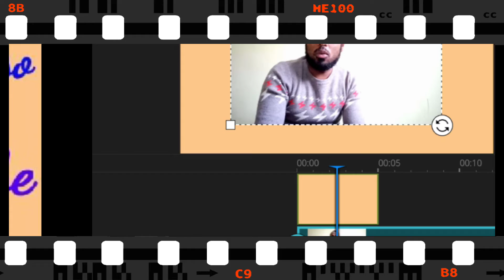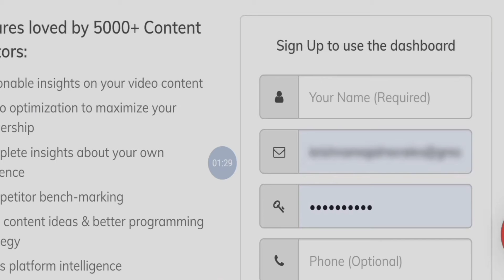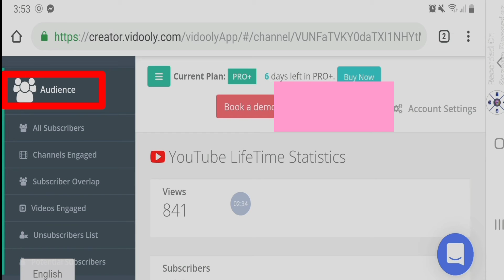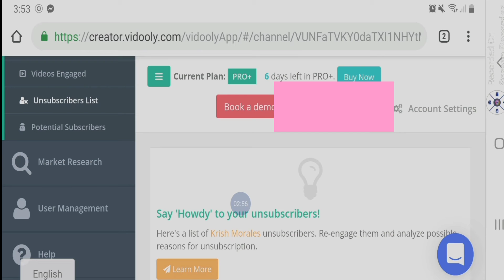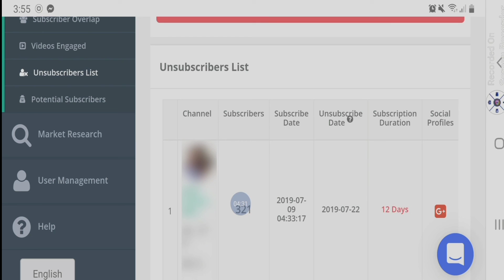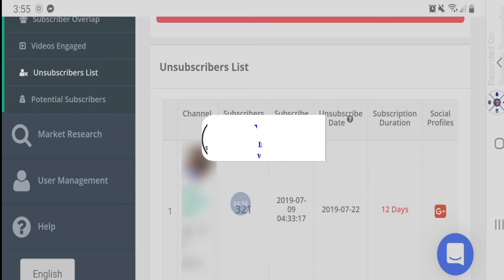ሰብስክራይብ ያነሳብንን ሰው እንዴት ማወቅ እንችላለን/How to find out who unsubscribed me on youtube|YASIN TECK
ሰብስክራይብ ያነሳብንን ሰው እንዴት ማወቅ እንችላለን/How to find out who unsubscribed me on youtube

➨Blogger tutorial
➨Monitise Blogg

በ Social media ይከታተሉን

ሌሎች ቪድዮወች